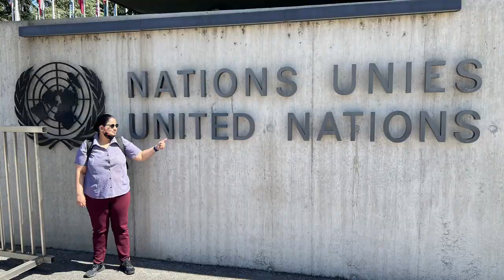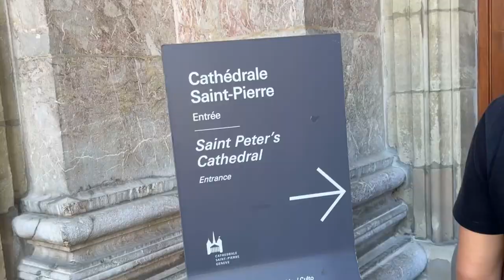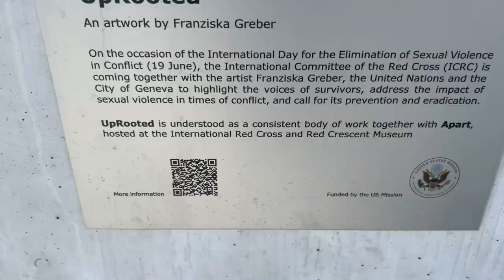Ep -27 Geneva | UN Headquarters | Geneva Fountain (Hindi) Indian Travelling Couple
Geneva is the second largest city of Switzerland after Zurich. It is a global city, a financial centre, and a worldwide centre for diplomacy due to the presence of numerous international organizations like the United Nations and Red Cross. Geneva Fountain is the characteristic landmark of the city of Geneva. We cover the important tourist points of Geneva in this video.

Thanks

Indian Travelling Couple

Geneva
Geneva fountain
UN HQ
Head quarters
United Nations
Broken Chair
Land mines
Landmines
Flower clock
Boat cruise
Geneva Gurudwara
Swiss Rail
Zurich
Switzerland 4k
Switzerland
Switzerland travel
europe
natu naatu
RRR
Pathaan